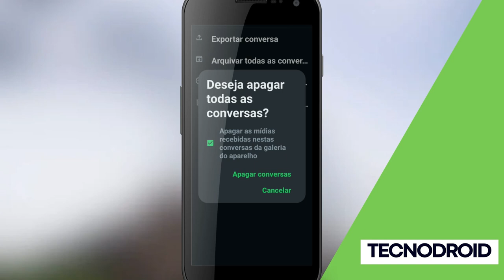Como APAGAR uma CONVERSA no WHATSAPP